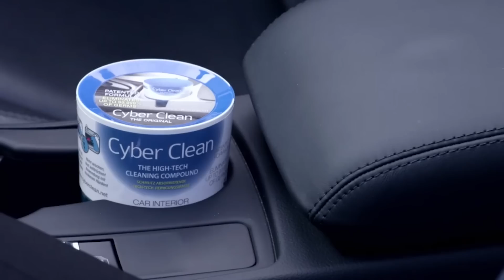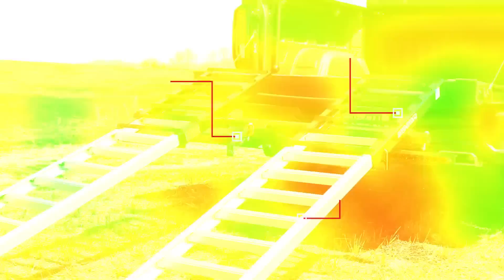AMAZING NEXT-GENERATION CAR INVENTIONS YOU NEED TO SEE IN 2022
Topics : AMAZING NEXT-GENERATION CAR INVENTIONS YOU NEED TO SEE IN 2022

ETHAR CO. RUNNING TIRE

CYBER CLEAN CAR

PORTABLE PET TWISTEP DOG STEP